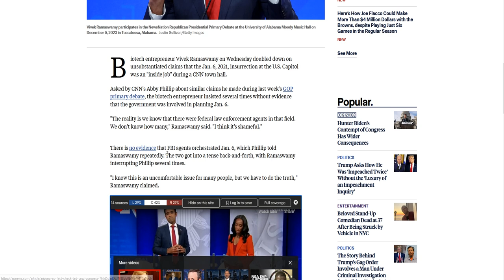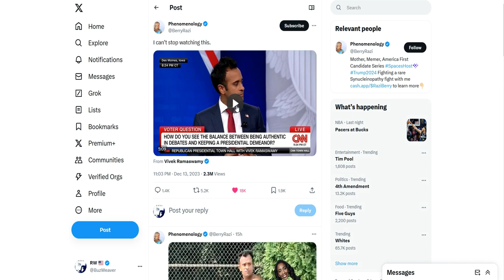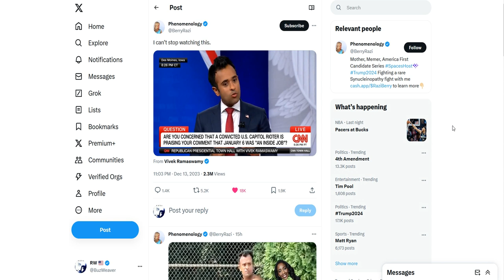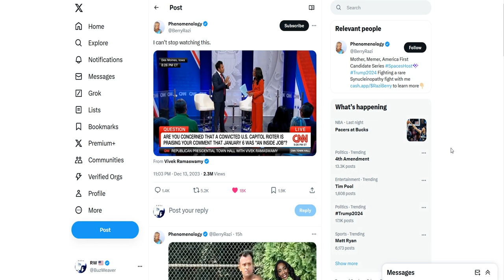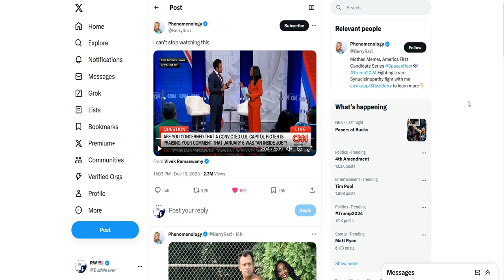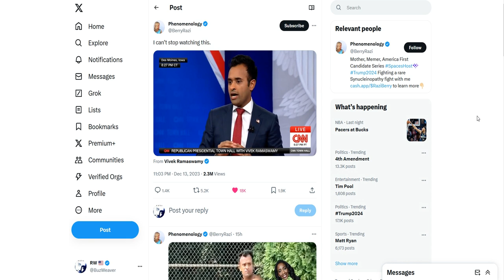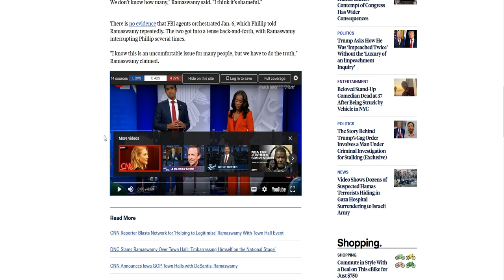The Friday Vlog Ramaswamy Drops TRUTH Bombs Panicking CNN Host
2024 Presidential candidate Vivek Ramaswamy appeared on CNN's town hall, where he outlined various establishment and media narratives, to include information on January 6th that panicked CNN.